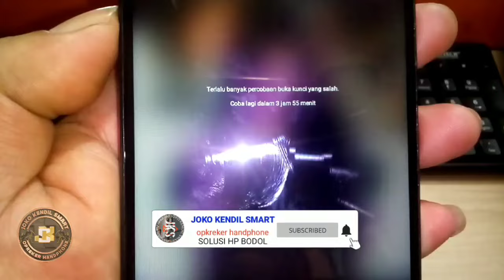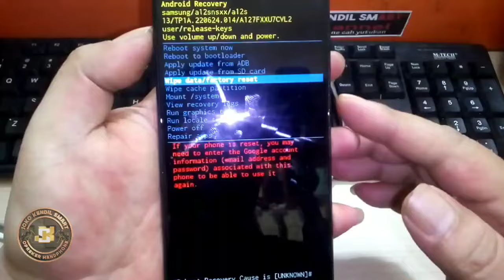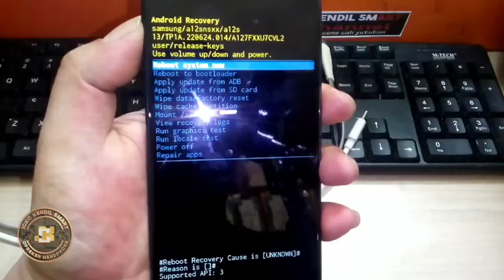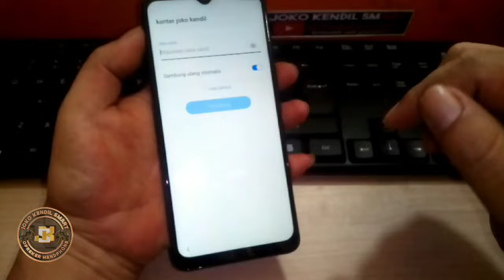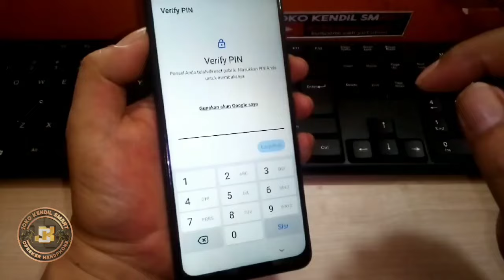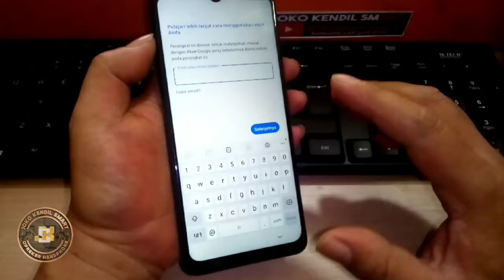CARA RESET SAMSUNG A12 LUPA KUNCI LAYAR‼️ LUPA POLA, PIN, SANDI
Pada kesempatan kali ini saya share video tutorial cara:
Hardreset hp samsung lupa pola, pin, sandi..

Namun untuk melakukan reset ulang tentu di sini ada resiko bakal kehilang data-data yang ada di internal hp nya,  file, dokumen. seperti photo, video, nomor kontak dll, semua akan terhapus tanpa kecuali. jadi mohon di pertimbangkan sebelum melakukan hal tersebut!!!